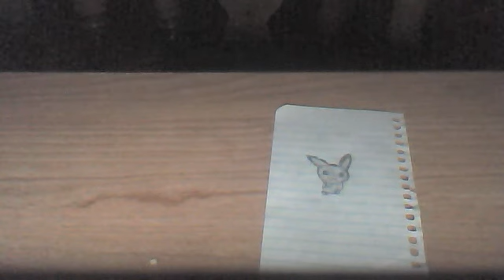My Drawing Of A Pichu :D